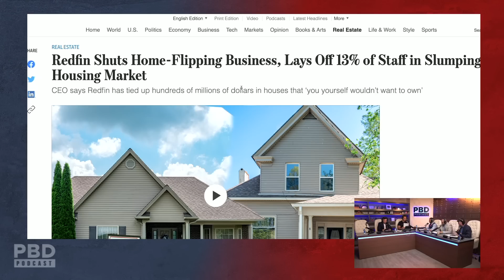'This Is Just The Beginning!' - Reaction To Redfin, META & Stripe Pushing Massive Layoffs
In this short clip, Patrick Bet-David, Tom Ellsworth, Dave Rubin, Adam Sosnick, and Ricardo Aguilar talk about the layoff coming from the housing & tech sectors.